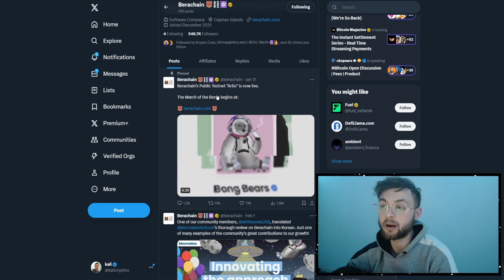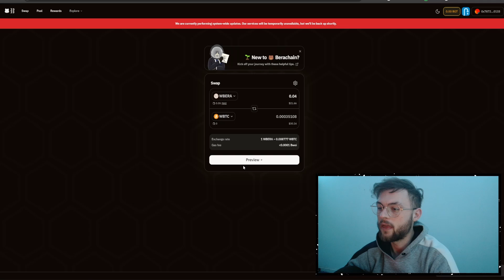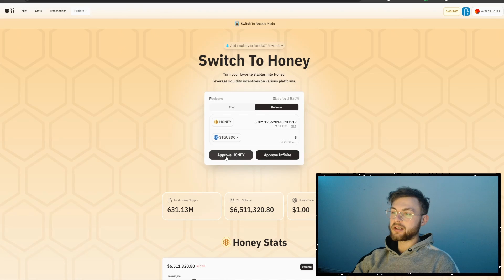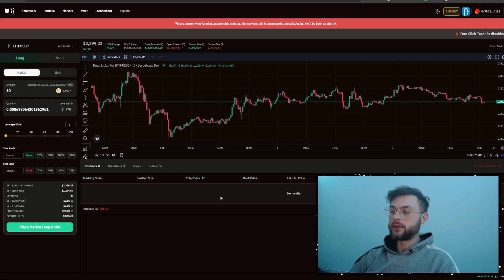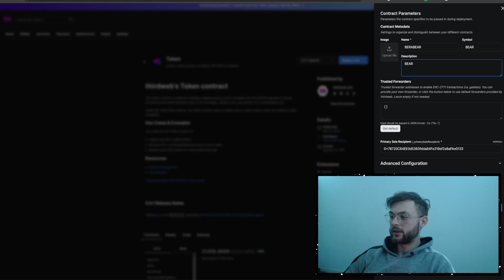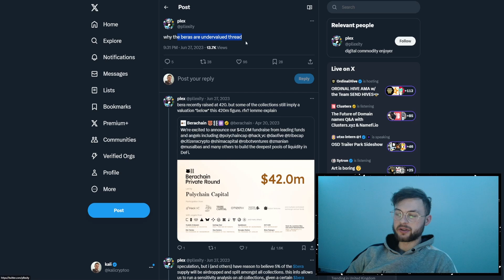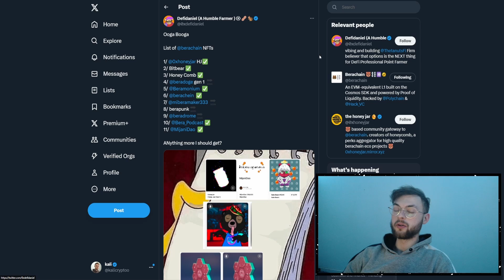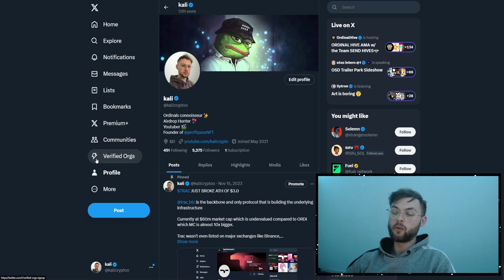How to be ELIGIBLE for BERACHAIN AIRDROP (DO IT NOW)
In this video, I will guide you thru testnet quests, galxe tasks, and contract deployment and I will show you what Berachain nfts will most likely qualify you for the airdrop

TIMESTAMPS:

0:00 How to qualify for Berachain airdrop
0:57 How to add BERACHAIN network to metamask
1:12 How to get faceut bera testnet tokens
1:36 Berachain testnet guide
4:58 Berachain Galxe
5:17 How to deploy a contract on Berachain
6:09 Berachain Airdrop NFTs
9:08 Outro

PLEASE NOTE --- I AM NOT A LICENSED PROFESSIONAL NOR INVESTMENT ADVISOR.
All of my content, including but not limited to, my cryptocurrency videos, streams, investments, stocks, strategies, and top NFTs videos are for entertainment purposes only, reflect only my personal views, ideas, and opinions, and should not be construed as personal investment advice. While the information is believed to be accurate, it may include errors, inaccuracies, or omissions. No representations or warranties are made in connection therewith and you should never take any of this information as guidance for buying or selling any type of investment. Nothing herein or therein shall be construed to be financial, legal, or tax advice. Purchasing cryptocurrencies, NFTs, or stocks can be highly speculative and pose a considerable risk of loss of your entire investment. You should always conduct your own due diligence and seek the advice and/or counsel of qualified and licensed professionals and advisors. I will not and cannot be held liable for any actions you take as a result of viewing and/or reading any of my content and/or any losses in connection therewith.

This video will show you: